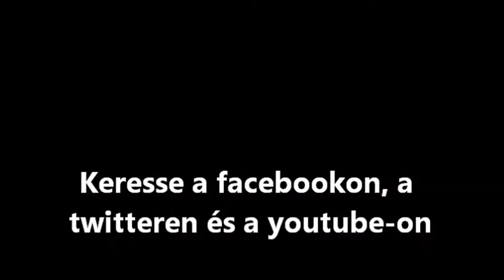Budapest Déli: SZÁZLÁBÚ HÍD FELÚJÍTÁS; Gemenc Expressz Bajára; S42 személy Dunaújvárosba és Dombóvár